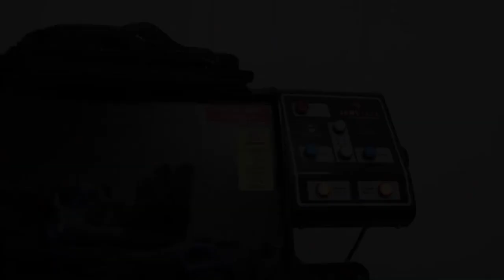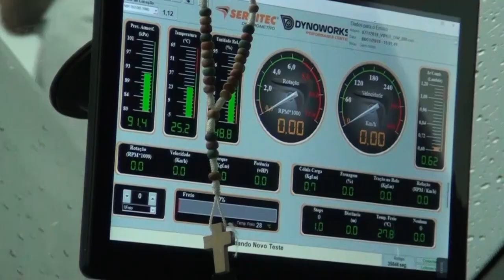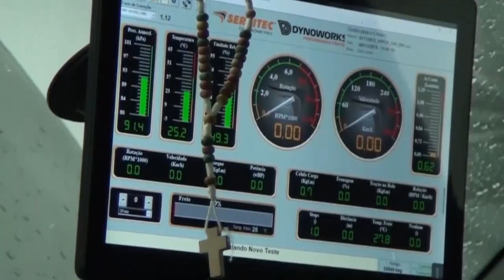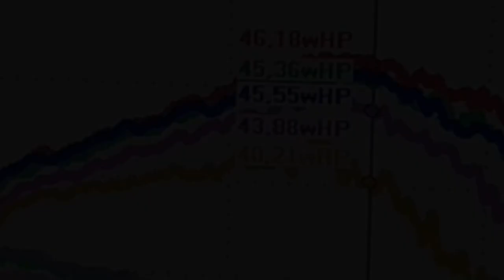Teste de Dinamômetro (Autoplast)